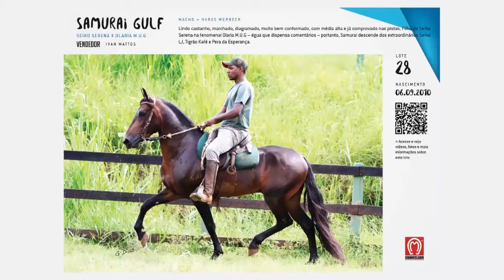LOTE 28 // Samurai Gulf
II Leilão Virtual Amigos do Rio
22 de Março, Terça-feira, às 21 horas no canal Terra Viva.